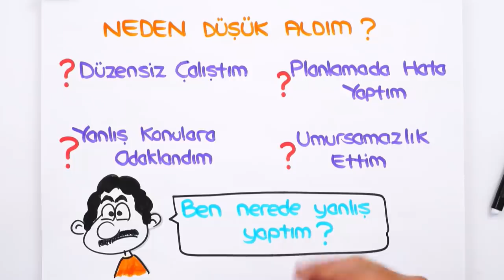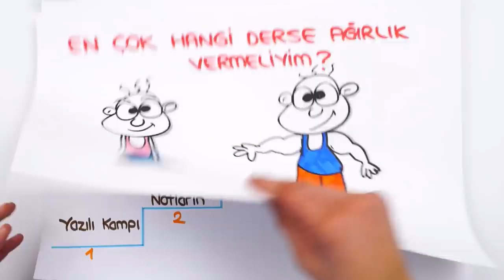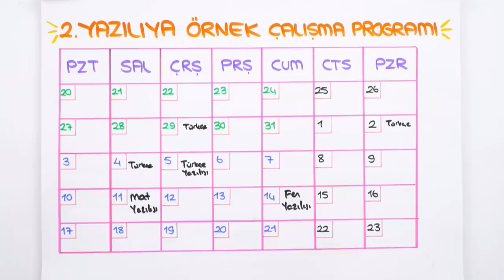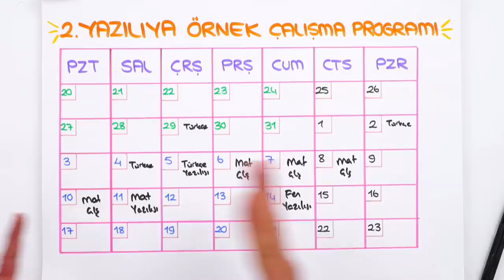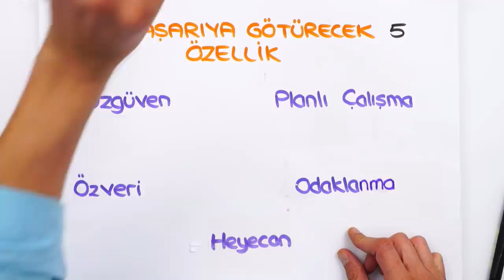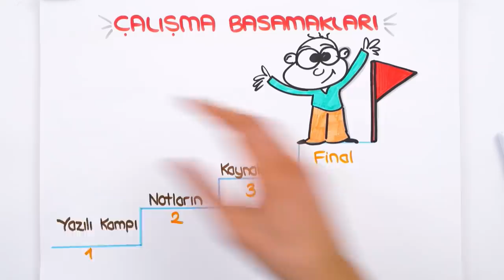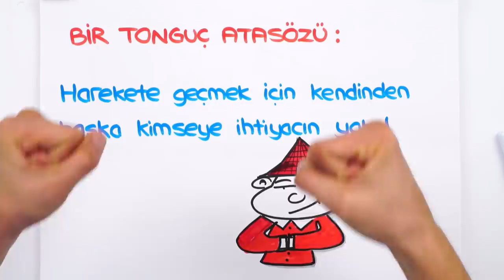2. Yazılıya Böyle Hazırlan! En iyi taktik videosu 💪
Yazılıdan yüksek not aldıran kaynaklara hemen buradan sahip olabilirsin👇
2. Yazılılara nasıl hazırlanmalısın ? Notlarını yükseltecek çok özel taktikler burada! Videomuzda anlatıyoruz sakın kaçırma. 🤓